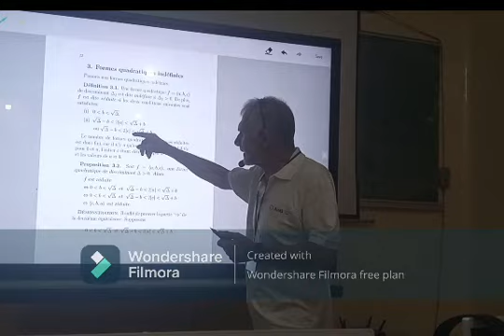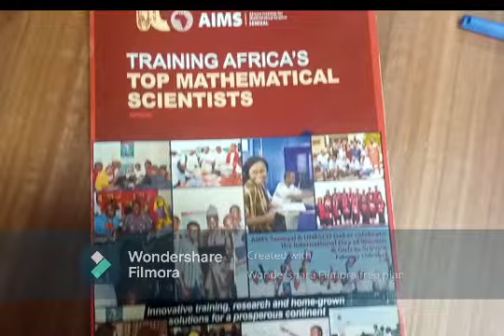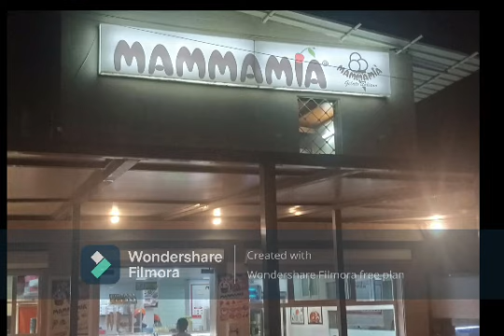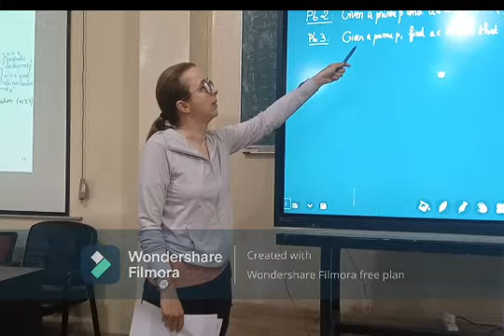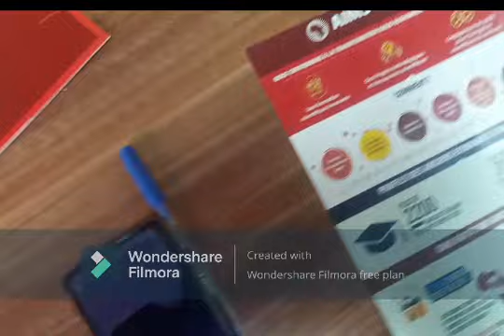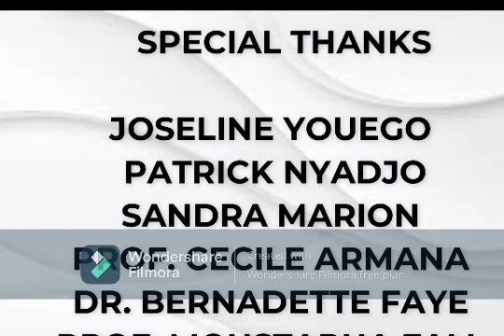CIMPA School 2022-AIMS Senegal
A CIMPA School in August 2022 at The African Institute for Mathematic
al Sciences (AIMS) Senegal